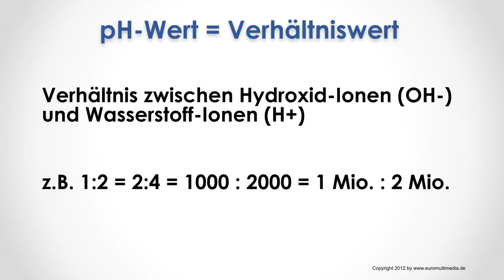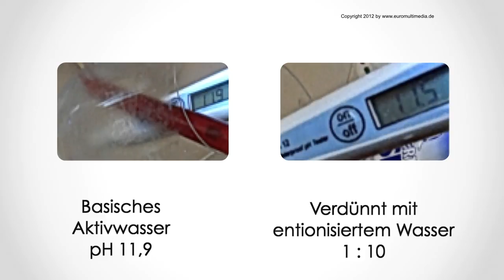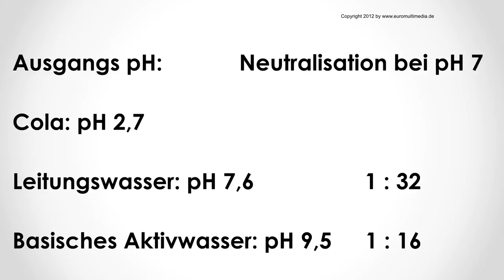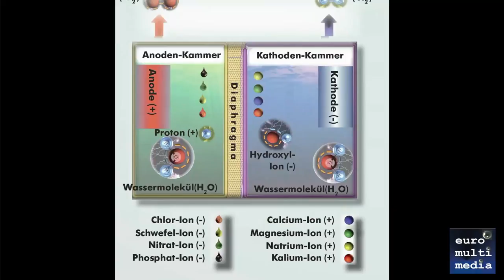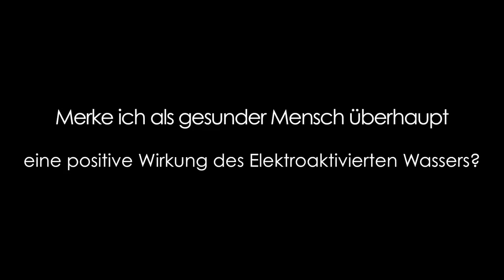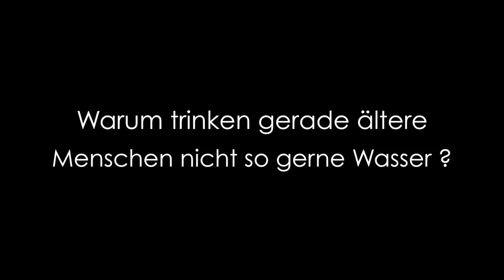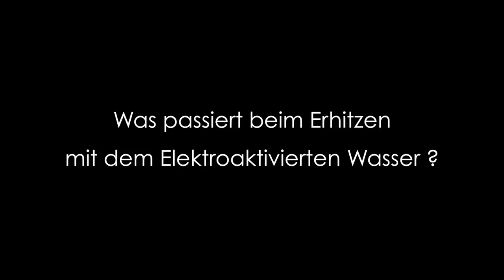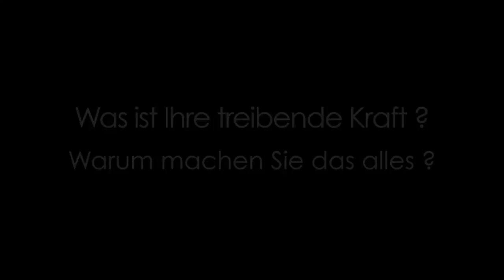FAQ Elektroaktiviertes Wasser | Karl Heinz Asenbaum | was Menschen alles fragen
präsentiert das FAQ-Video zu dem Vortrag Basisches AktivWasser, den Sie hier finden

Mehr FAQs zur Anwendung von basischem Aktivwasser gibt es in dem E-Book: Basisches Aktivwasser von A-Z - Die wichtigsten Fragen über Wasserionisierer.